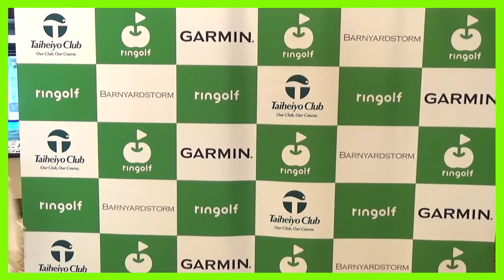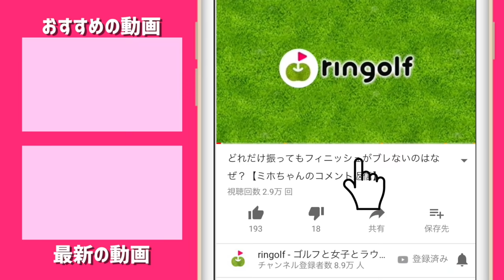【家練！】スイングが劇的に変わった「スイングマスター」使い方これで合っていますか？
平均80切りを目指しているゆっこちゃんが
谷将貴コーチにコースレッスンをしてもらいました。

今回は、スイングマスターの使い方です！

かなり勉強になります！！